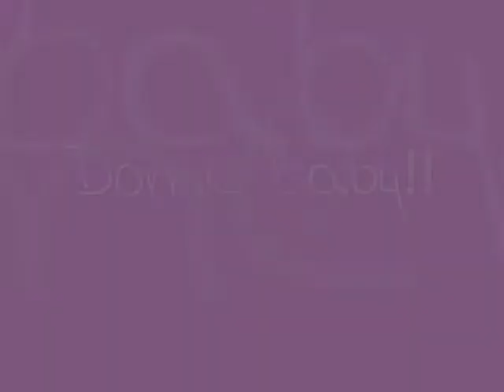The Dome Baby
I am a stay at home mother, raising 4 kids, on a private island in Panama. In each episode or short I'll show you some aspect of what life is like out here on the islands. So join me while I take you along for the ride, on this crazy adventure of life!

Where you'll find the latest updates, posts, photos, financial support options, social media links, and interactive messaging platform.

Why not support me?

Amazon Wishlist:

Like the video as it helps the channel engagement grow!

Updated Feb 2022